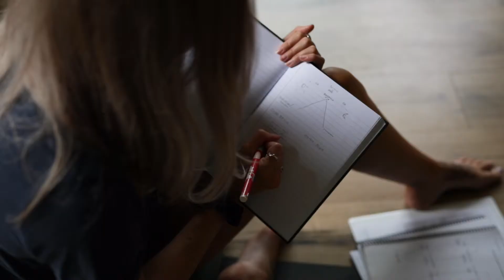Ignite your passion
Move with the breath. Feel your passion run through you. Let it ignite your flame. Join our next teacher training and inspire others.